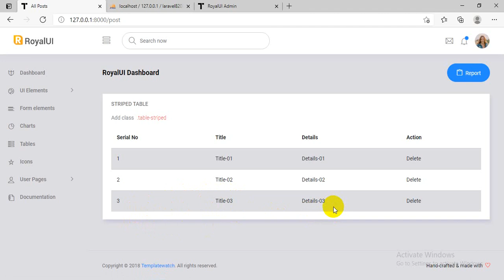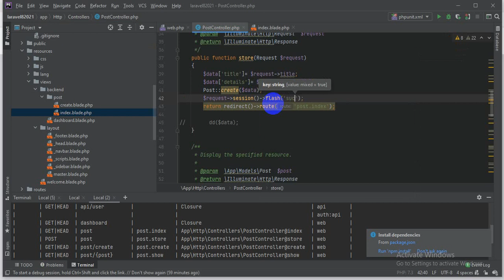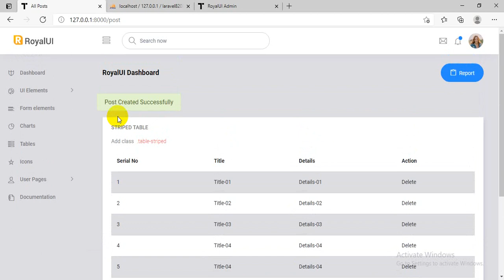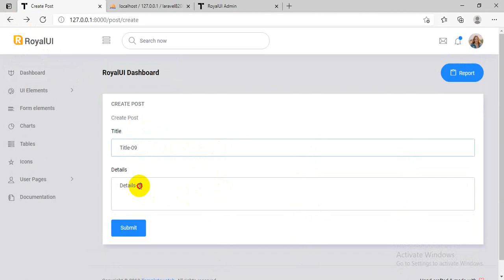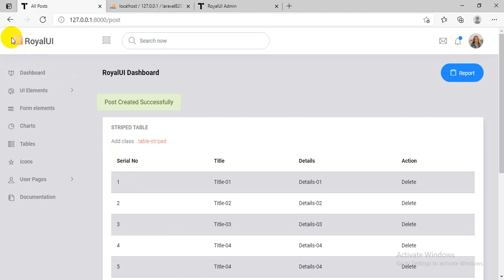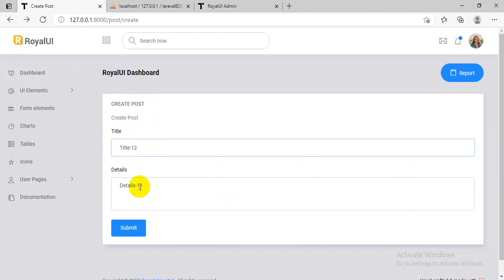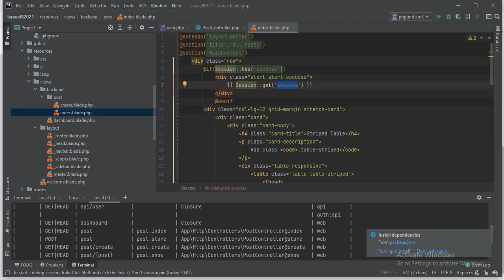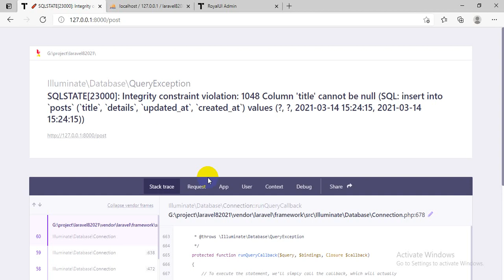Laravel Flash Data Session Message | laravel 8 Bangla Tutorial | Part 25 | Moneruzzaman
Laravel Flash Data Session Message | laravel 8 Bangla Tutorial Part 25
I am Moneruzzaman. I am a Web Designer, Web Developer, Content Creator in Bangladesh. I want to share my knowledge about Web Design, Web Development & Digital Marketing. I want to be a part of Digital Bangladesh.